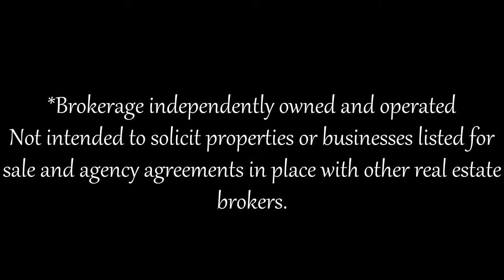30 Gladstone Ave, Vaughan, ON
Jonathan Dimitriu
Royal LePage Your Community Realty